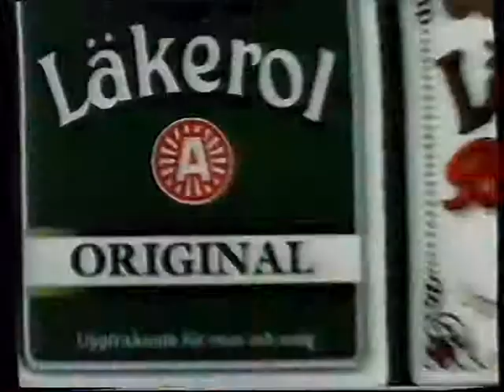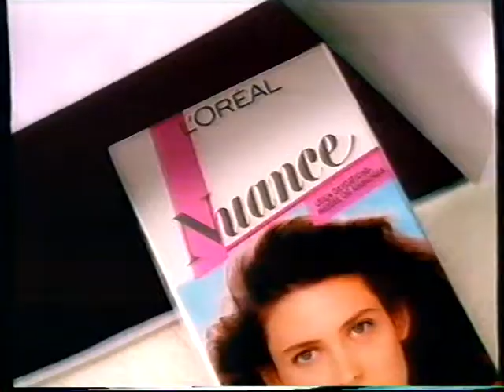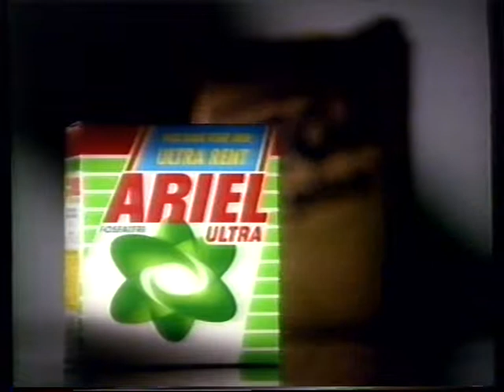TV3 reklameblok 1992 #5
Denne reklameblok indeholder:

* Reklame for Ariel Ultra.

* Reklame for Läkerol halspastiller.

* Reklame for SuperBrugsen.

* Reklame for Nuance fra Loreal, noget mild skumtoning, noget hårfarvemiddel eller et eller andet.

* Reklame for Carlsberg. En meget ambitiøs reklame, der helt klar var inspireret af Top Gun. Men det ser nærmere ud til at de har taget film-materiale fra filmene "Iron Eagle" eller "Warbirds", som var film, med lavere budget end Top Gun, men som også prøvede at ride på samme succes. Men ret imponerende reklame.

* Reklame for Ariel Ultra, igen. Det var meget udbredt før i tiden. I stedet for at have 1 reklame på 30 til 45 sekunder, så havde man 2 reklamer med en samlet længde på 30+ sekunder. Således man hele tiden blev mindet på at dette produkt bare var sejt, eller et eller andet.

* Trailer for "Naboerne".

* Trailer for en James Bond kavalkade på TV3.

* Trailer for "US OPEN 1992", som også tidsfæster denne reklameblok.